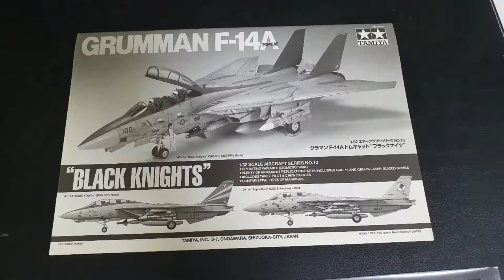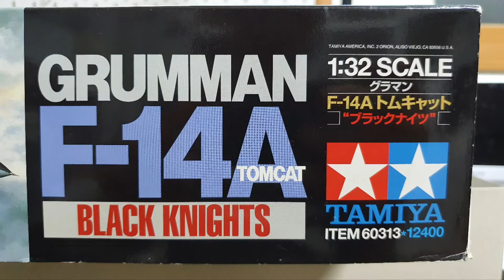Tamiya 1/32 scale F-14A Tomcat "Black knights" Open box / 타미야 1/32 빅스케일 톰캣 "블랙나이츠" 언박싱!!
Tamiya 1/32 scale grumman F-14A tomcat
"Black knights"

unboxing

Big scale aero model!!!

타미야 1/32 톰캣 언박싱

빅스케일!